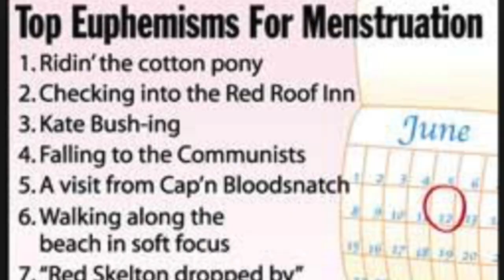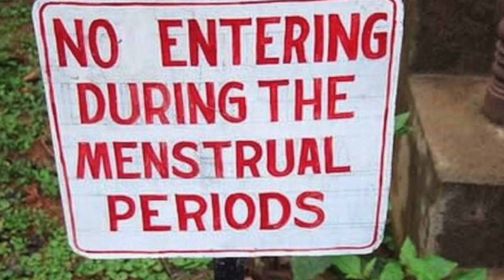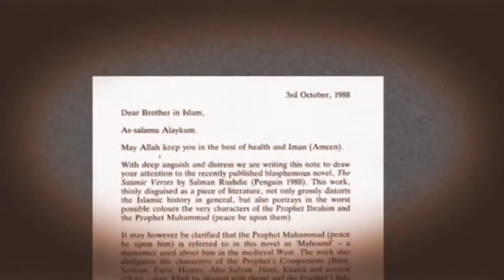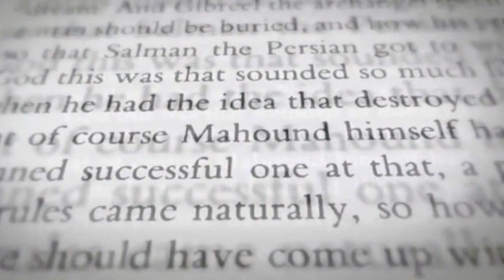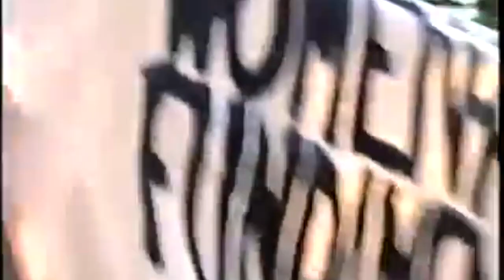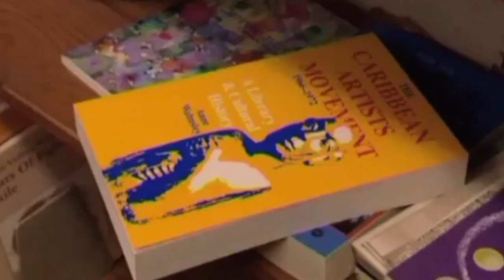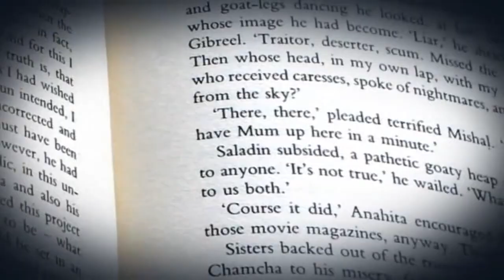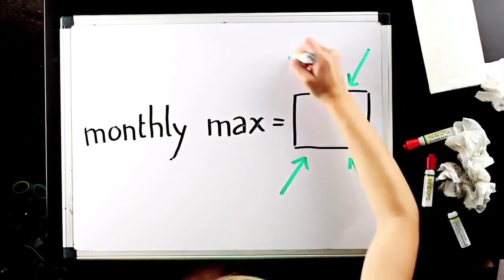PeriodsAreNatural, Bread & Roses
News: On Period, End of Sentence, Oscar winner of Best Short Documentary by Iranian director Rayka Zehtabchi and Menstrual Taboo
Interviews:  on 30th anniversary of Fatwa against Salman Rushdie and in Defence of Rushdie and Free Expression with:
Maureen Freely (Chair of English)
Maryam Namazie (Host Bread and Roses
Pragna Patel (Director of Southall Black Sisters)
Gita Sahgal (founder of the Centre for Secular Space)